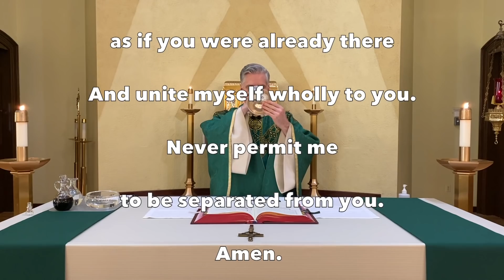Daily Mass Monday, February 7, 2022